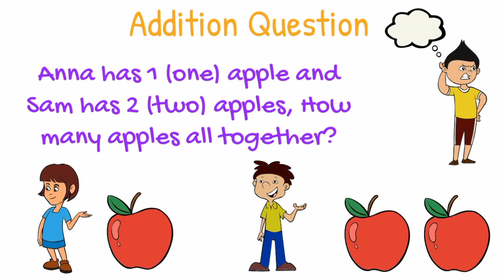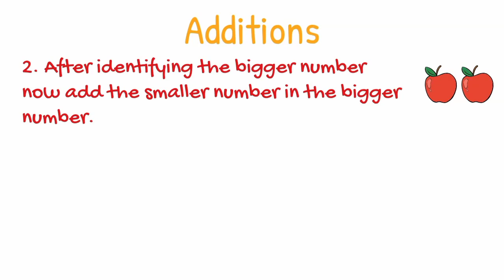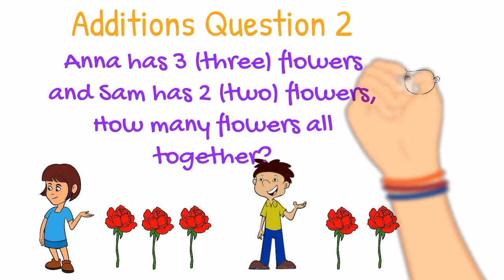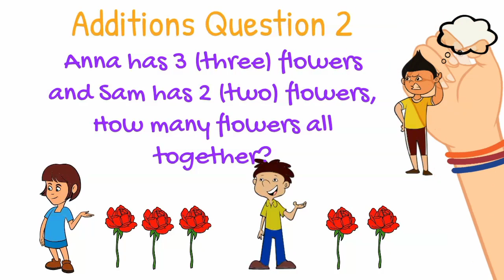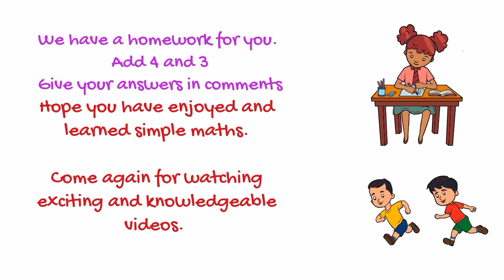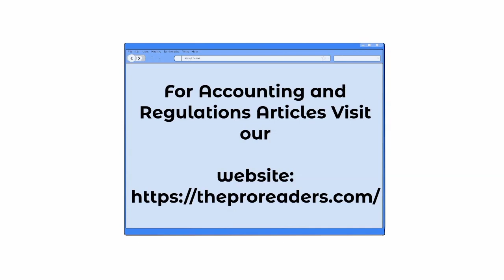Simple Mathematics (Additions)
This animated video is for small kids who are familiar with the numbers but don't know how to do the additions.
In this video, we have tried to explain how small kids can do simple additions.
Parents can teach their kids these addition techniques by watching this video.
@doodly official